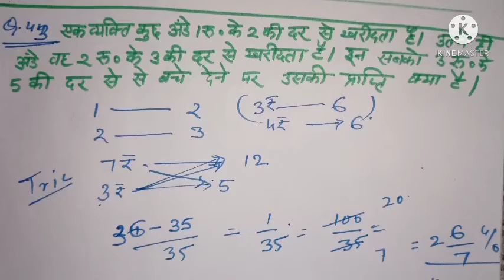Profit and loss best Short cut Tricks/ profit and loss math tricks / labh or hani लाभ और हानि part 8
Profit and loss best Short cut Tricks/ profit and loss math tricks / labh or hani लाभ और हानि